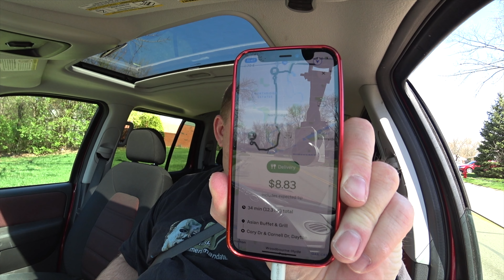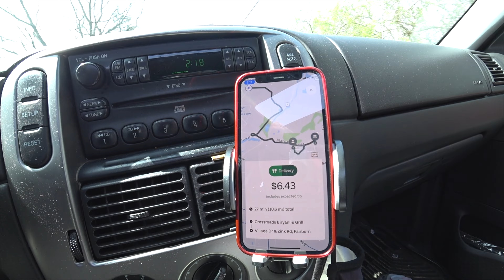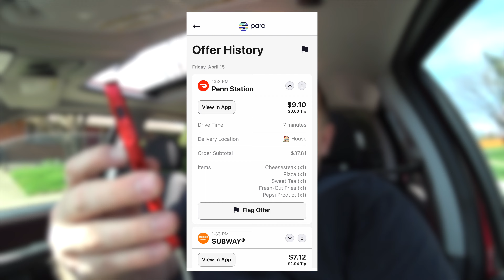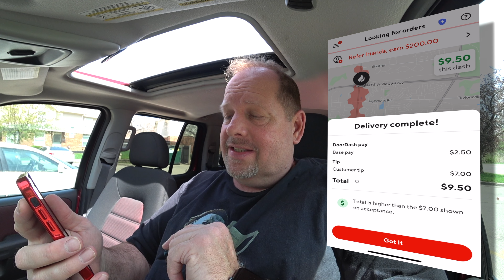Para Works📱 Learning More About The Para app ● Now I Get It!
This is my second attempt, using the Para app. Now I get it. It's very simple and easy to understand how Para Works.

Generating competition for drivers’ time is key to increasing earnings and optimizing work efforts. By creating a central dispatch system that integrates across the various gig platforms, Para can help drivers choose better trips, reduce downtime, and find the best opportunities more efficiently. Ultimately, helping drivers earn more and develop successful earning strategies.